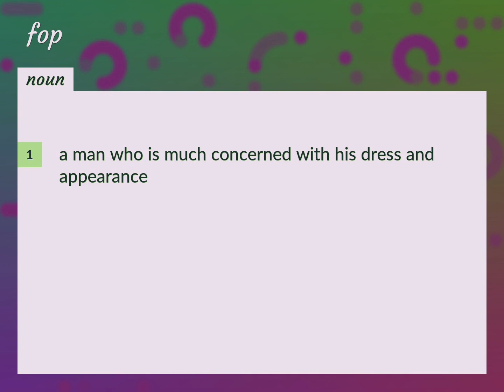Fop | meaning of Fop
What is FOP meaning?